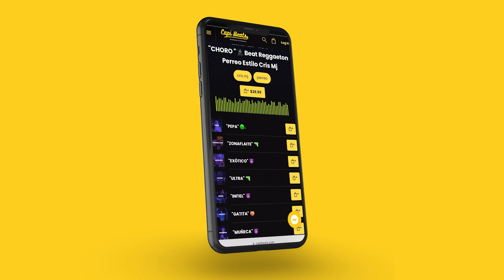"DEMENORITY" 🔫 Beat Reggaeton Instrumental Perreo 2023 | Pista Estilo Cris Mj